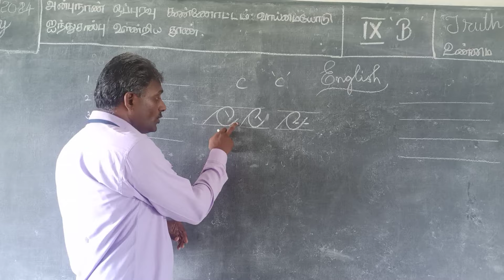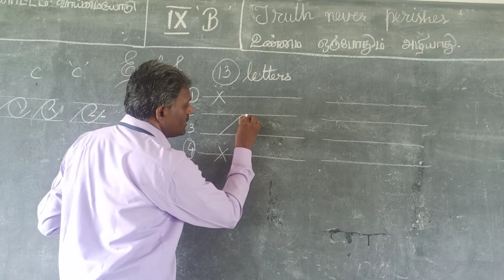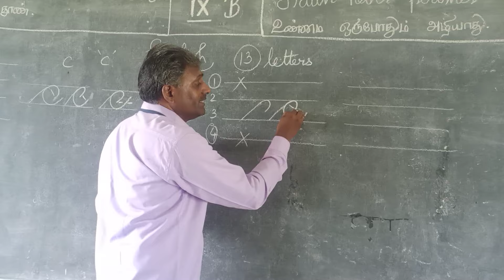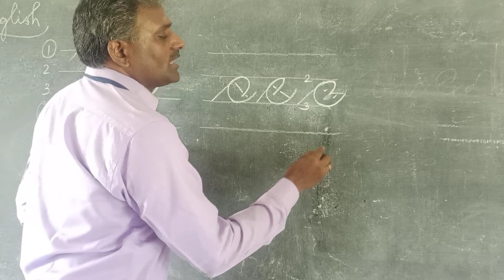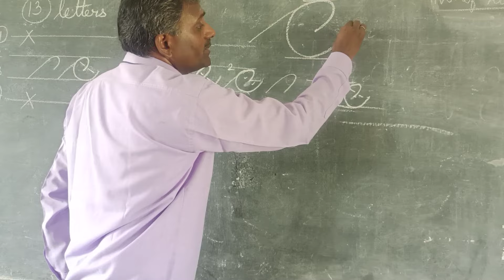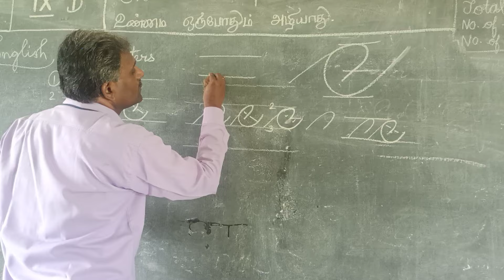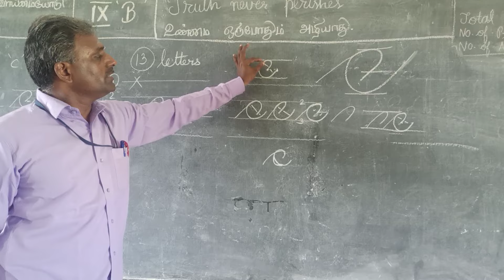21.10.24. ENGLISH HAND WRITING PRACTICE. HOW TO WRITE SMALL LETTER "c". in 4 lines note.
Step by step Practice.